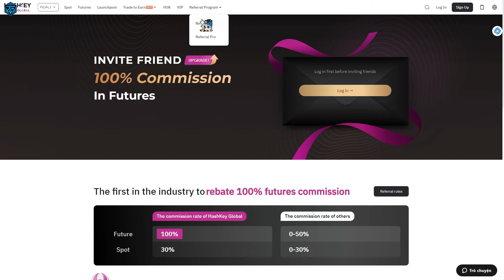TÍNH NĂNG CỦA HASHKEY EXCHANGE | REFERRAL PROGRAM | [TCVN]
Referral Program là chương trình khuyến khích người dùng mời bạn bè của họ tham gia vào Hashkey Exchange để nhận lại hoa hồng từ phí giao dịch. Đây sẽ là một kênh kiếm tiền thụ động hiệu quả nếu như bạn tận dụng tốt các mối quan hệ của bạn trên thị trường crypto.